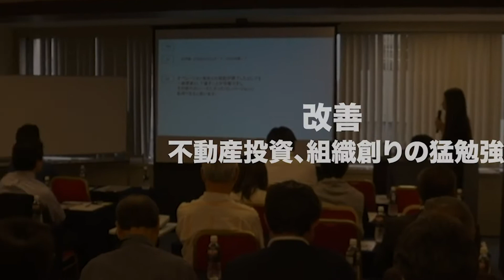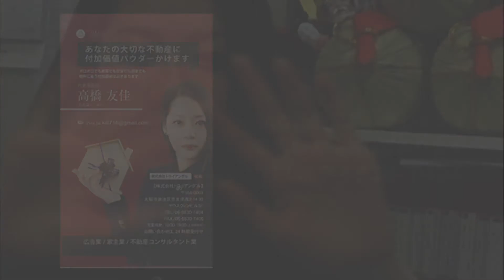第2話 投資家への道 私の経歴 生まれから…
株式会社トライアングルの
存在理由は、
”キッカケ”と”創造”で資産×社会に”新たな価値を”として
ターゲットは
家主様、不動産管理、仲介業者様、民泊・ホテル・テナント運営会社様、建設会社様へ向けて
大阪市内の民泊・ホテルを中心とした不動産コンサルティング業を営んでおります。

『この物件、もっと高い賃料でリーシング出来ないかな？』
『高く売れないかな？』

などのご質問に対して
”キッカケ”　業界最前線の最新情報の提供で新たな選択肢を
”創造”　　　更地や空き家などの価値が少ない物件に対して
現状よりも価値を上げる活動をしております。

私の現場の経験に基づき、”類は友を呼ぶ”と体感しており
まずは自分が家主の立場にならないといけないとの使命感により
従業員→　自営業者（始まりはココ）→　投資家・ビジネスオーナー
へ挑んでいるプロセスを残していきたいと思います。

投資家を目指している方、一緒に頑張りましょう！！
現場の生の声（失敗談を含む）を配信していきます☆彡
知ってるか知らないか、ただ、それだけが人生に差をつけます。